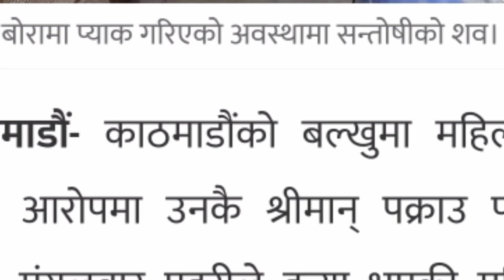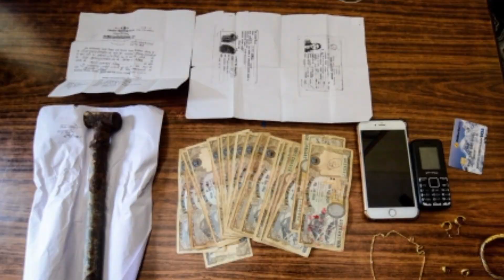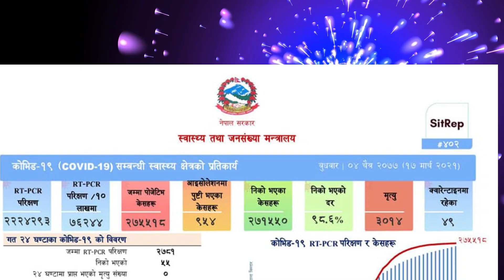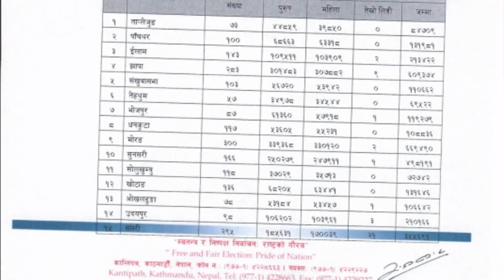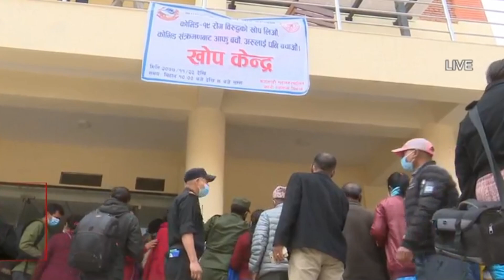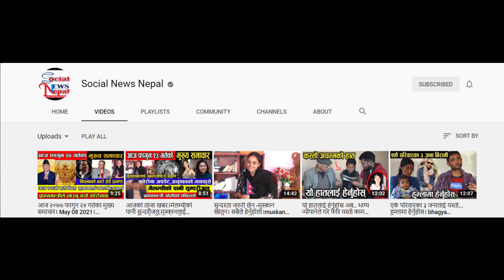बल्खुमा श्रीमतीलाई बोरामा हालेर..., मेलम्चीले काठमाडौं जलमग्न हुने खतरा, हेर्नुहोस् आजका विशेष खबर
तपाइँसंग कुनैपनि समाचारजन्य भिडियो, खबर, मनोरंजनजन्य भिडियो र विदेशबाट नेपालीको लागि संदेश र कुनैपनि खालका भिडियो छन् या कुनैपनि बिशेष खालको प्रतिभा तपाईमा छ भने हामीलाई सम्पर्क गर्नुहोला